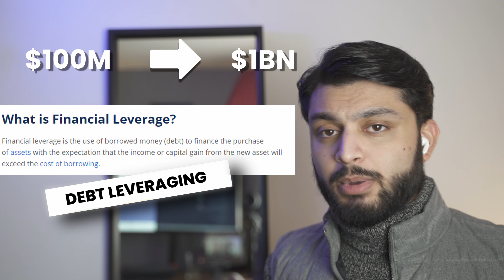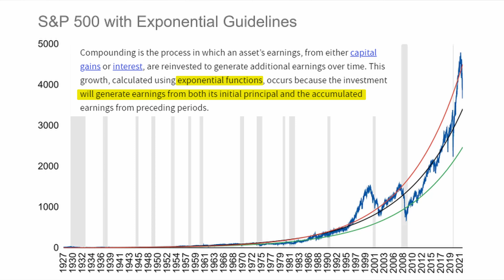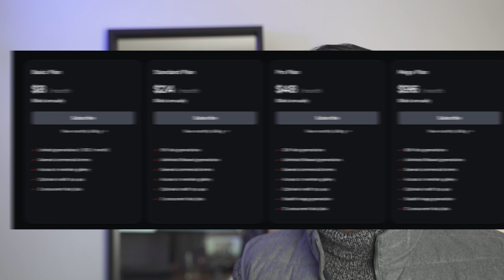Analyst Reacts to Finance TikToks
I tried to maintain some composure but some of these Finance TikToks really tested my resolve.

Today we'll take a look at outrageous examples of debt leveraging, buying property below market average, doubling your money in 12 months, good habits to create when investing, and some straight up insults where I get called a peasant because I don't have friends who can transfer me a $1M 😔

I filmed this after a long day at work so it was good to vent at some of the terrible ‘’advice’’ people give.
This was a fun one!

👋 Hey everyone, my name’s Junaid and I’m a graduate analyst working for a financial services firm in Central London.

$1000 OFF the Data Analytics Springboard Tech Bootcamp with my code JUNAID. See if you qualify for the JOB GUARANTEE!

CHAPTERS:

00:00 - Intro

00:21 - How to make $3BN in 6 months

02:04 - How to double your money in 12 months

03:35 - $50 a week pocket money?!

06:05 - How to make $3000 a month using AI

07:33 - Should you invest if you're poor?!

09:17 - I get called a peasant

10:25 - Embarassed by making $400k a year?!

12:03 - How to buy 10 houses before the age of 30

13:49 - Money tips for Teens

Junaid does not provide financial, tax or investment advice. This content is intended for educational and entertainment purposes only. The information is being presented without consideration of the investment objectives, risk tolerance, or financial circumstances of any specific investor and might not be suitable for all investors. Past performance does not guarantee future results. All investing involves risk, loss of principal is also possible. The views expressed in this video are solely that of the author and does not reflect the views of the author's employer, company, institution or other associated parties.

Music from Uppbeat (free for Creators!)